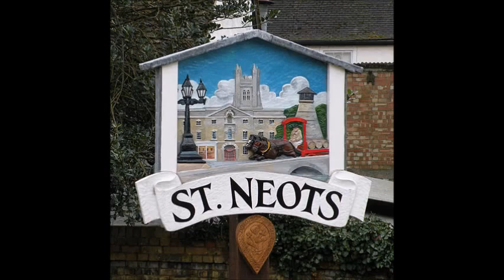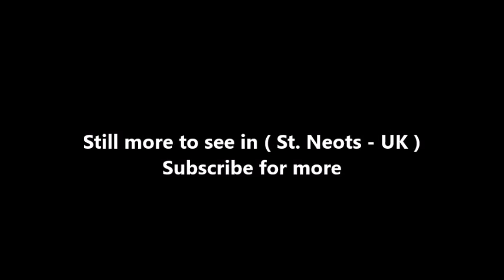Places to see in ( St Neots - UK )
St Neots is a town and civil parish in the non metropolitan county of Cambridgeshire, England, within the historic county of Huntingdonshire, next to the Bedfordshire county border. St Neots lies on the banks of the River Great Ouse in the Huntingdonshire District, 15 miles (24 km) west of Cambridge and 49 miles (79 km) north of central London.

St Neots is the largest town in Cambridgeshire with a population of approximately 40,000 in 2014. The town is named after the Cornish monk Saint Neot, whose bones were subject to translation from the hamlet of St Neot on Bodmin Moor on consecration of the Priory of St Neots c. 980.

Pilgrimage to St Neots brought prosperity for the town, and it was granted a market charter in 1130. In the 18th and 19th centuries, the town enjoyed further prosperity through corn milling, brewing, stagecoach traffic and railways. After the Second World War, the town and its industry grew rapidly as London councils paid for new housing to be built in the town to rehouse families from London. The first London overspill housing was completed in the early 1960s.

St Neots lies in the valley of the River Great Ouse, partly on the flood plain and partly on slightly higher ground a little further from the water. The Great Ouse is a mature river, once wide and shallow but now controlled by weirs and sluices and usually constrained in a well-defined channel. St Neots developed at the site of a ford where overland routes converged. This was replaced by a medieval bridge, and today there are two further crossings just outside the town, one to the north and another to the south.

St Neots is approximately 49 miles north of London. It is close to the south-western boundary of Huntingdonshire District, and both the city of Cambridge and the county town of Bedford are nearby. St Neots railway station is located on the East Coast Main Line and provides half-hourly trains south to London (London King's Cross) and north to Peterborough. Journey times to London King's Cross typically range from 36 minutes to one hour. The station is managed and served by Great Northern.

St Neots is bypassed by the A1 which links the town by road with London to the south and Peterborough to the north, while the nearby A14 provides access to the Midlands and East Anglia. Regular local buses are provided by Stagecoach in Huntingdonshire and Go Whippet. St Neots is served by the cross country X5 service that runs between Cambridge and Oxford.

St Neots Museum, housed in the town's Victorian Police Station and Magistrates Court, has local history collections covering the town's rich past including a display about James Toller, the Eynesbury Giant, a resident from the 18th century who measured over 8 ft in height. There is also a gallery with temporary exhibitions by local creatives including fine art, ceramics, sculpture and illustration.

( St Neots - UK ) is well know as a tourist destination because of the variety of places you can enjoy while you are visiting the city of St Neots . Through a series of videos we will try to show you recommended places to visit in St Neots - UK